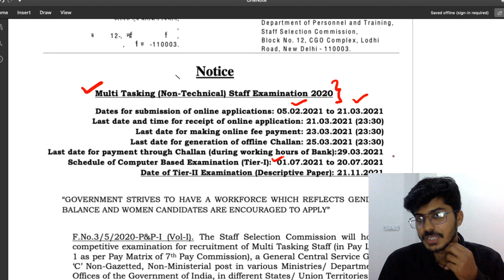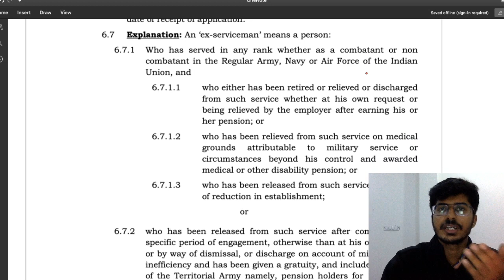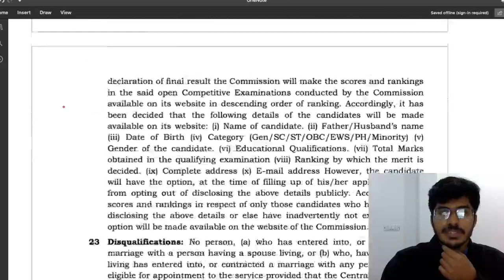SSC MTS 2020 NOTIFICATION RELEASED